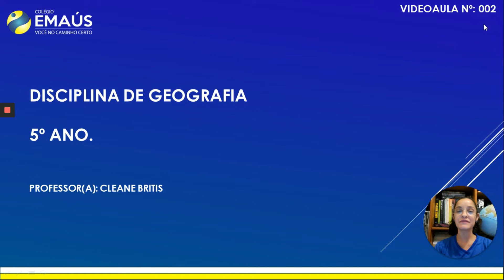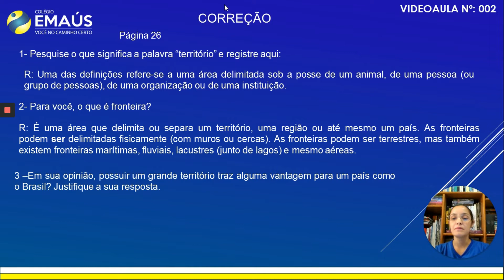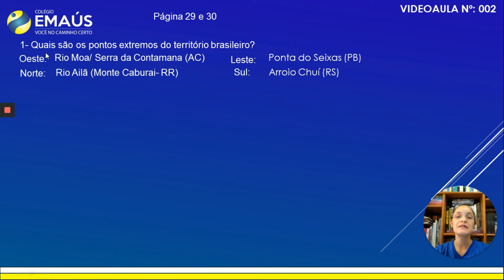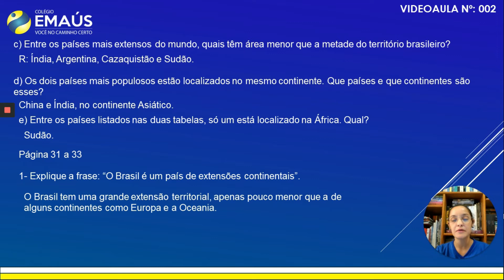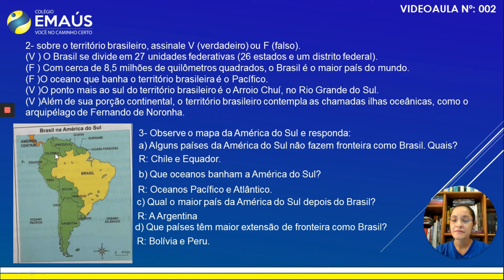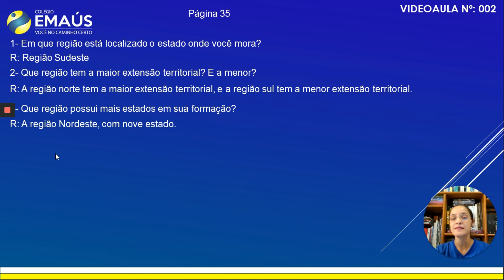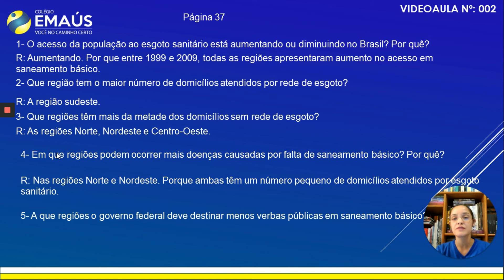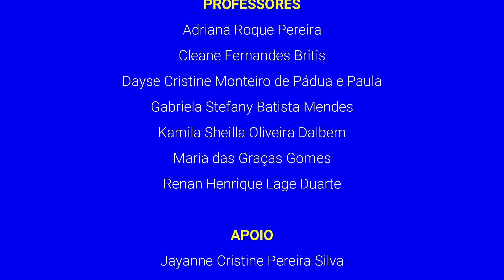5º ANO_SEMANA 002_VID002_GEOGRAFIA